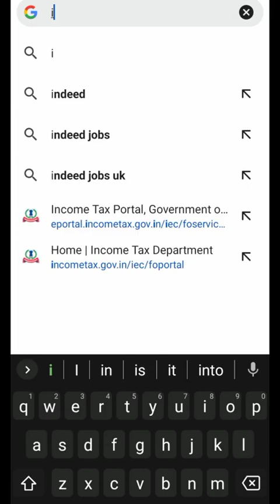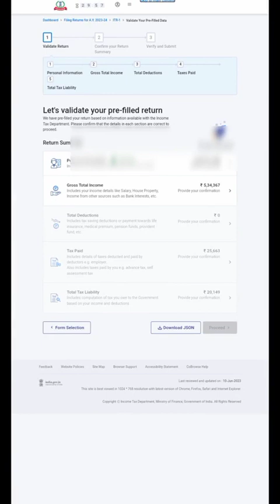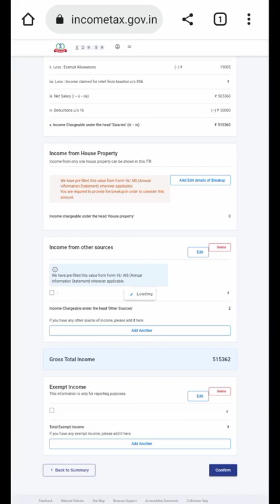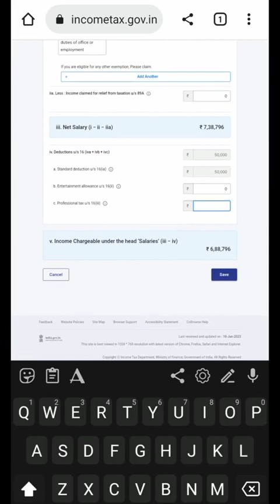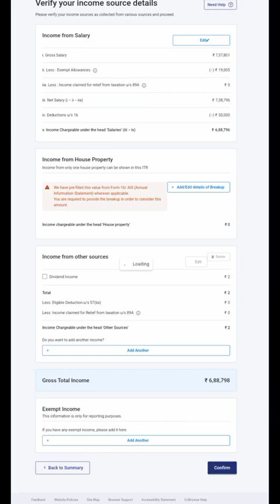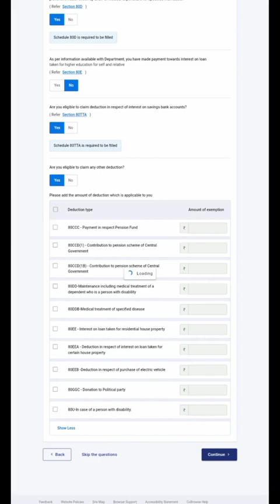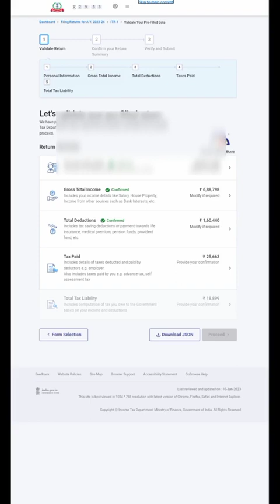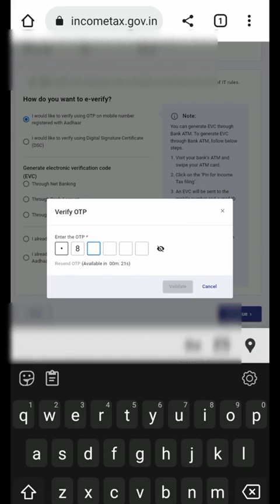itr filing online 2023-24 || Income tax returned filing in old slab || itr return itbp personal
filing itr 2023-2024 in new regime
income tax return filing in new regime
income tax return filing in new slab
itr return in new slab